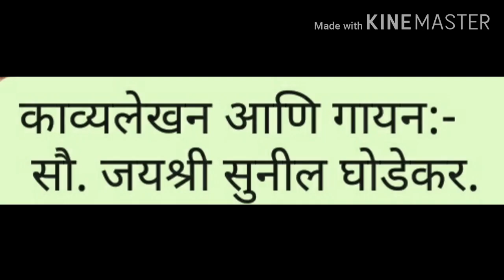हळदीची गाणी | Marathi Wedding Song | Haldi Song |Jatyawarchya Ovya| Haldichi Gani|जात्यावरच्या ओव्या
लग्नाची हळद दळताय? चला माझ्यासोबत जात्यावरच्या ओव्या म्हणा.

 काव्यलेखन आणि गायन:- सौ. जयश्री सुनील घोडेकर.

लग्नसोहळा म्हटले की हळद समारंभ बायकांचा आवडीचा कार्यक्रम. लग्नाआधी बायका लग्नघरी जमून हळद फोडणे आणि जात्यावर दळणे ही कामे मस्त ओव्या गात करतात. या मी रचलेल्या आधुनिक जात्यावरच्या ओव्या.